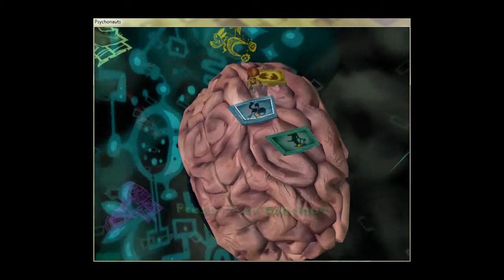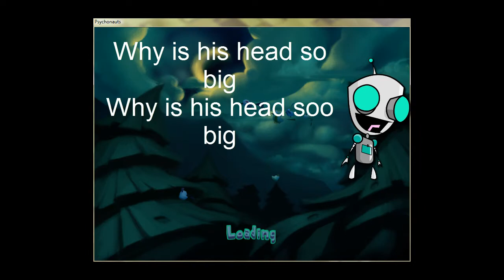Psychonauts Lp Episode 1